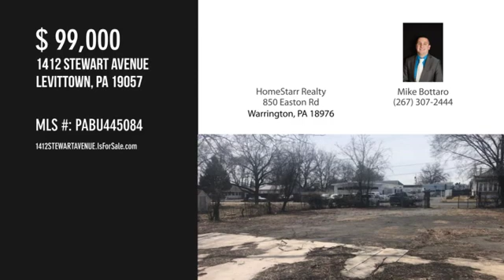1412 STEWART AVENUE, LEVITTOWN, PA 19057 - Mike Bottaro - MLS PABU445084